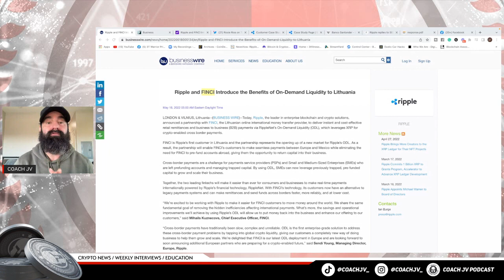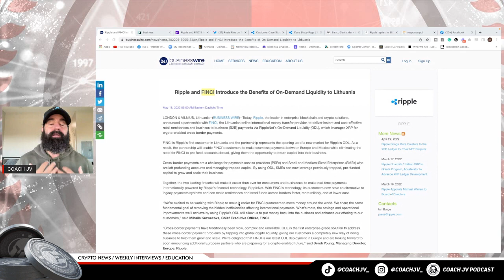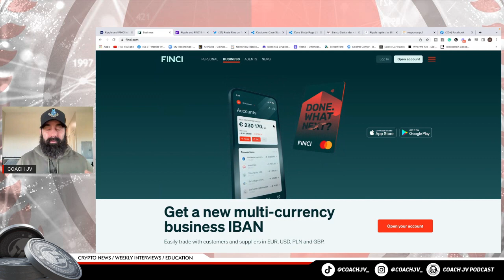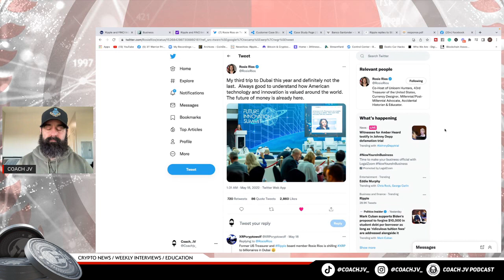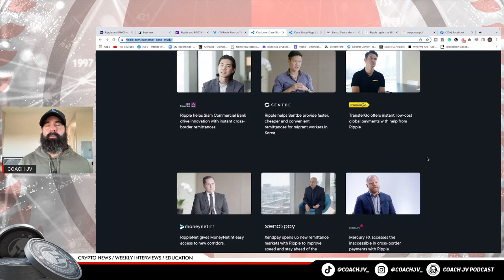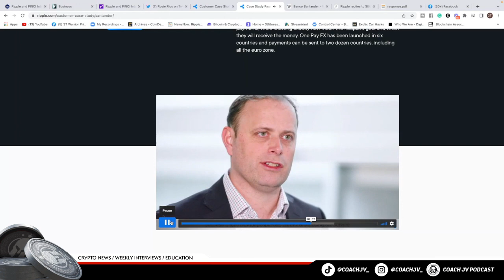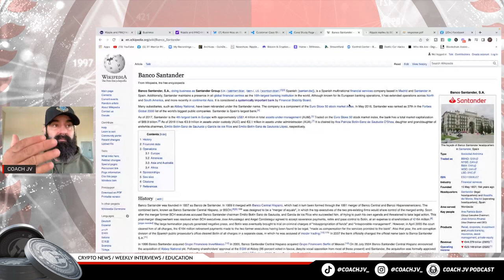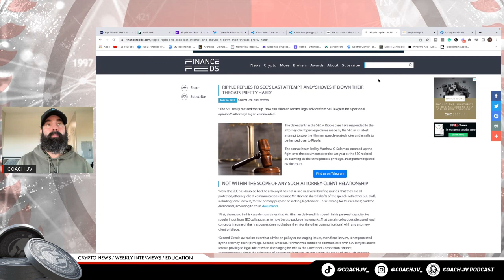Ripple XRP The Freight Train!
Warriors Rise!